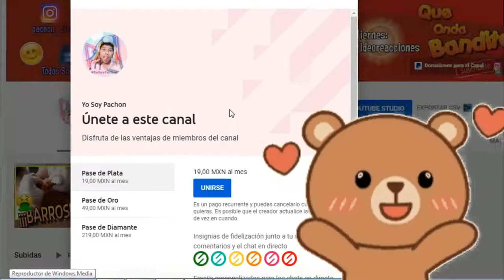EL OXXO EN ROBLOX!! - PRIMER CONTACTO | Gameplay Español